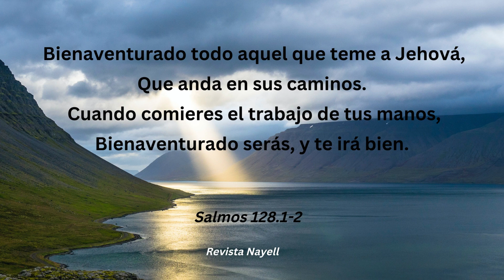Versículo del día de hoy 27 Enero 2023, Salmos 128.1-2.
Versículo del día 27 Enero 2023, Salmos 128.1-2.

Un maravilloso libro de cuentos especial para Niños antes de dormir